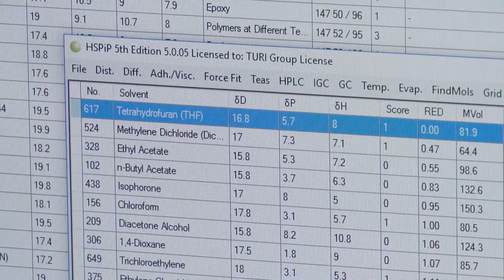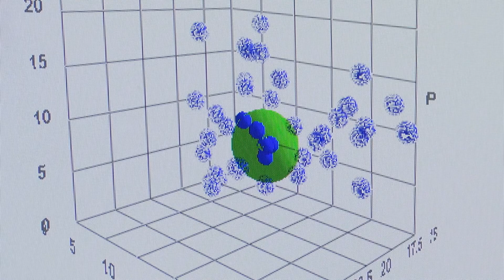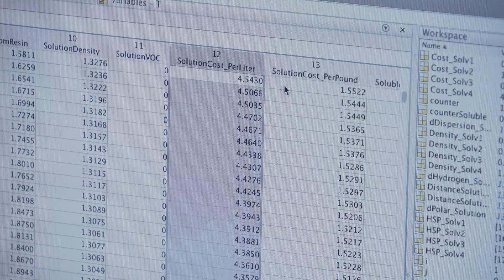Finding Safer Alternatives to Toxic Solvents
UMass Lowell and TURI researchers have found safer alternatives to toxic solvents for industry partners. The applications include paint stripping products and contact adhesives.